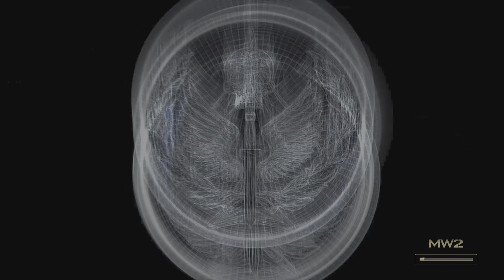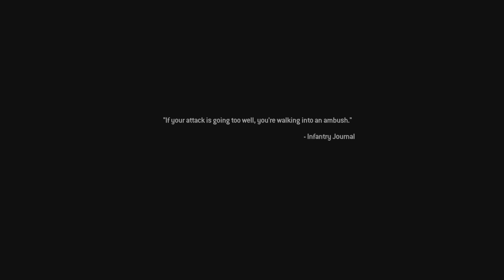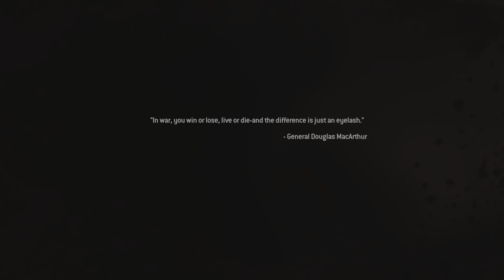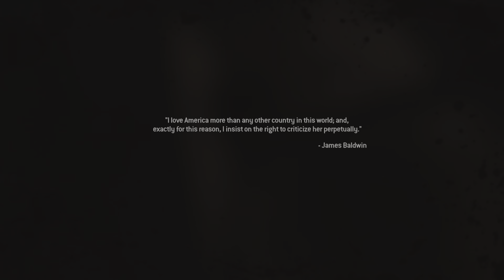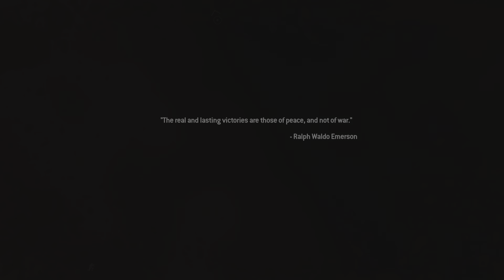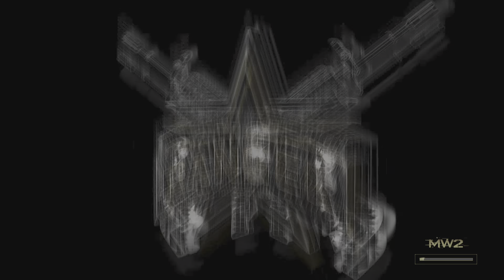2009 MW2 campaign remastered play through #3